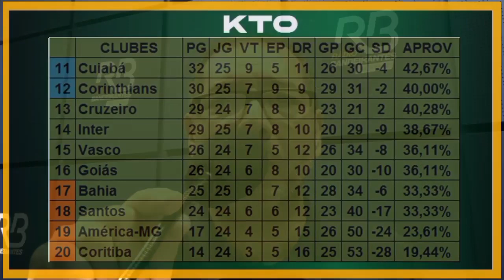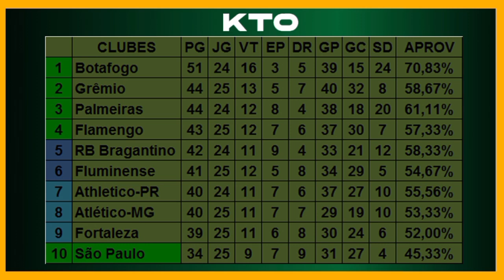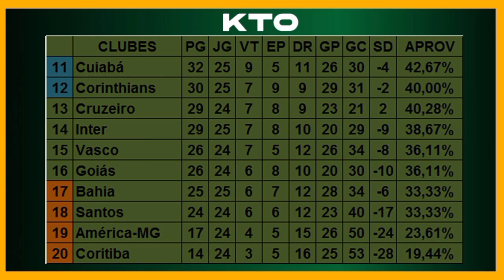BRASILEIRÃO | Mais uma derrota do INTER | Reservas do FLU levam TRÊS do CUIABÁ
Começou neste sábado, com cinco jogos, a 25ª rodada do Campeonato Brasileiro. Inter e Fluminense, que pouparam seus titulares, perderam seus jogos. Flamengo e São Paulo fizeram o tema de casa.